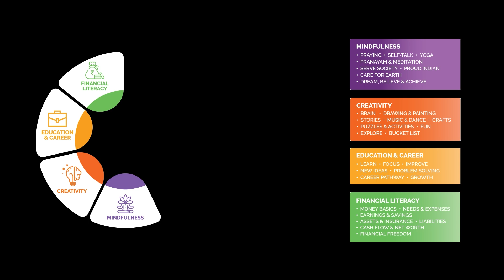Captivating Story Books for Children | SapienKid | Parenting Solution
We have created titles on a wide range of topics that is sure to make your child love reading and improve their cognitive and comprehension.